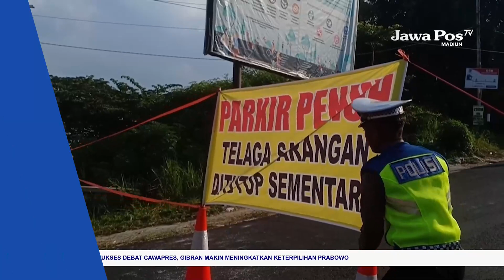MAGETAN - Jalur Wisata Telaga Sarangan Macet Panjang